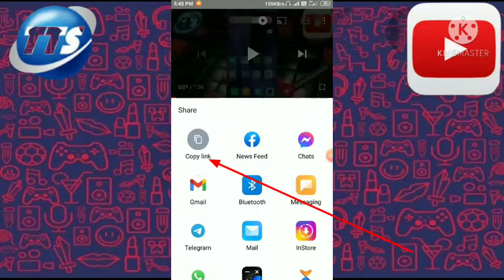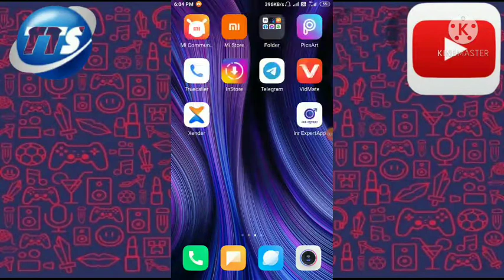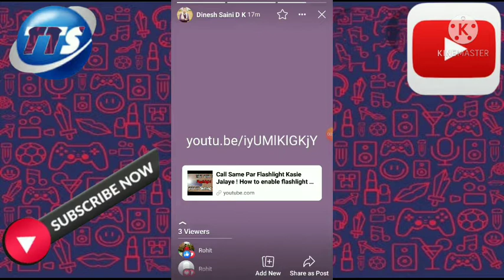Facebook Story mi kaise link post kare ! How to post link Facebook Story ! technical tricks & study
Facebook Story par link kasie share kre

yours pares technical tricks and study

Facebook Story mi kaise link post kare ! How to post link Facebook Story ! technical tricks & study comment